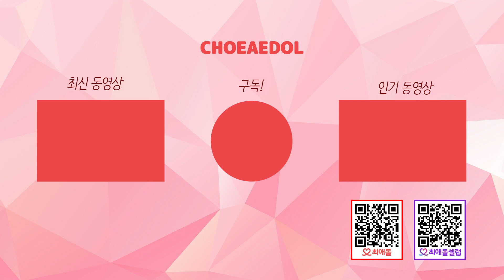최애돌PLAY 오픈 축하영상 도착! (권은비, T1419, 블리처스, 다크비, 모모랜드 아인, 브레이브걸스)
📢최애돌PLAY 오픈!

📌📩최애돌PLAY의 오픈을 축하하여
많은 아이돌분들로부터 축하영상이 도착했어요!

-권은비
-T1419
-블리처스
-다크비
-모모랜드 아인
-브레이브걸스

📺과연, 최애돌PLAY 첫번째 주인공은 누가 될까요?

앞으로 최애돌PLAY 많은 관심과 사랑 부탁드립니다!💕